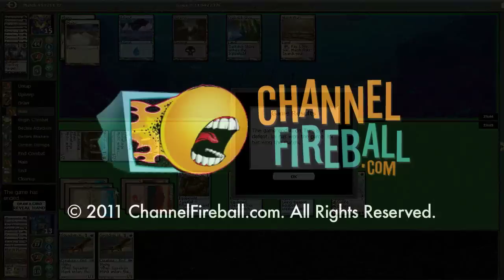Channel LSV - Standard Gauntlet - Boros vs. UWb - Match 1, Game 2